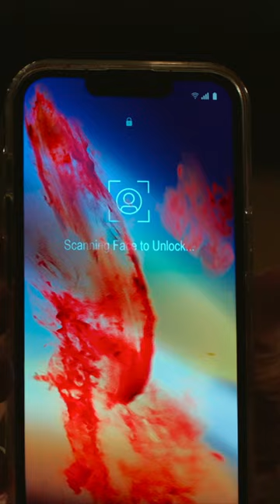BLACK FRIDAY. Mis objetivos. Exclusivamente en cines.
Tras un Black Friday en el que se producen disturbios que acaban en tragedia, un misterioso asesino aterroriza Plymouth, en Massachusetts.